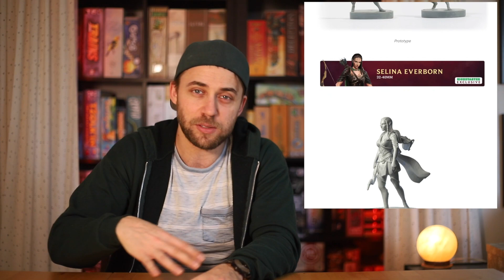Games Leaving Kickstarter (April 19-26) - Dead by Daylight, Maul Peak, Kaiju love stories +more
We’re here! Another episode of Crowdfunding Countdown where we take a look at all the games! Every single one! Every game in existence! In just 41 minutes, are you crazy!? Yup! It’s every single game.

Timestamps
00:00 Intro
01:25 Games we’re NOT talking abouot
03:18 Levitating Dice
05:41 Made Up Movies
08:48 Kingdoms Rise and Fall – Dorian
11:55 Feralis Obscure Land
15:06 Traders and Raiders
16:36 Big Pig
19:00 Dead by Daylight
23:48 Kaikoro
28:06 Maul Peak
31:04 Silicon Valley
34:46 Pick for Me
36:09 Pick for You
39:13 Closing thoughts

Watch regularly and want to support Chris shirking his other jobs to talk about games? Wow have I got the link to click for you!